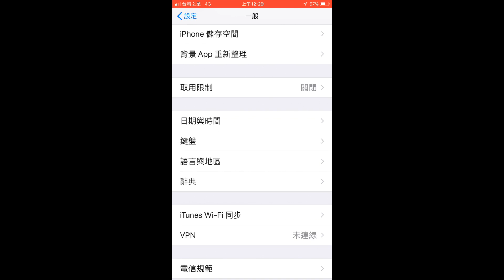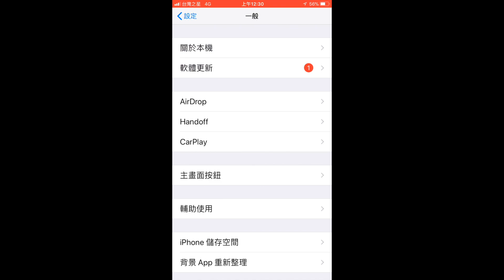iPhone不用Wifi也可以下載大容量App教學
👇👇2020 一定要學的網路技能，完成年薪千萬的夢想！！趕快觀看免費教學👇👇